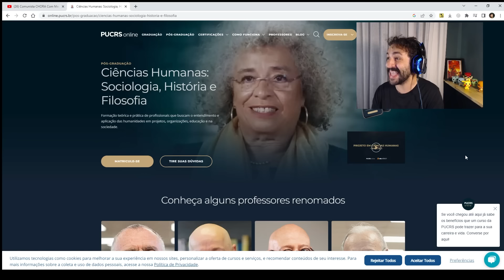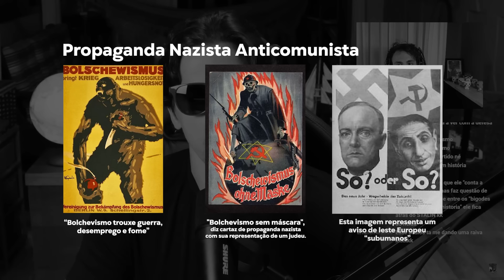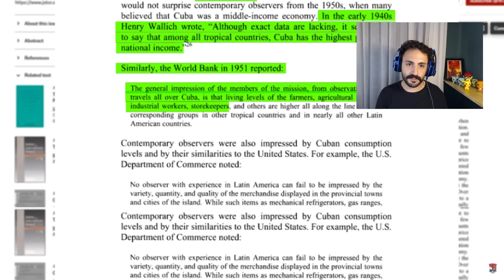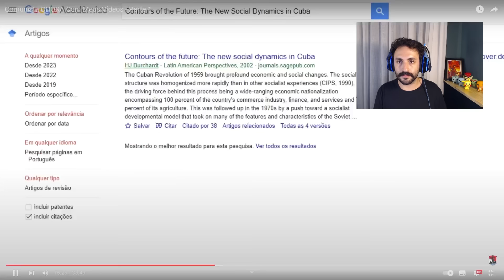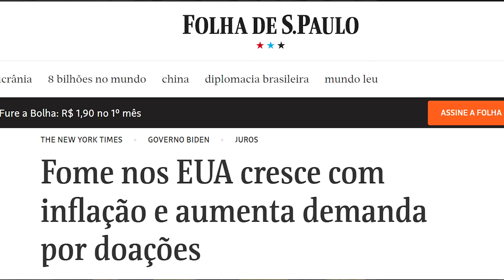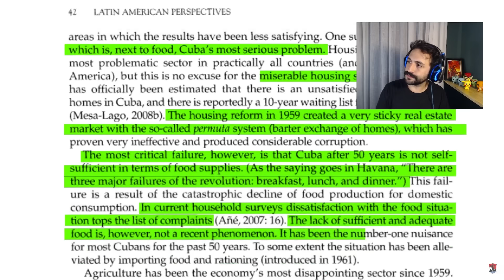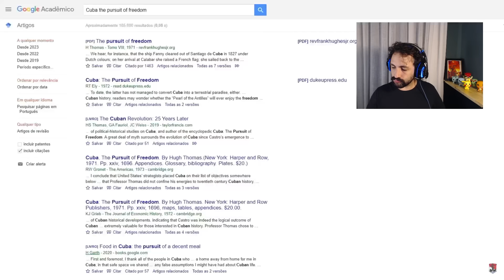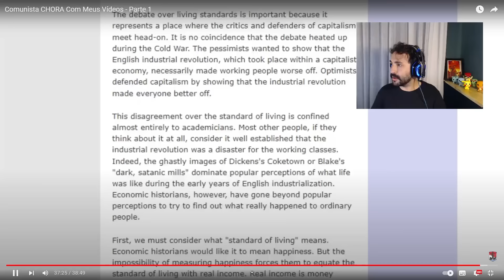RESPONDENDO THIAGO BRAGA